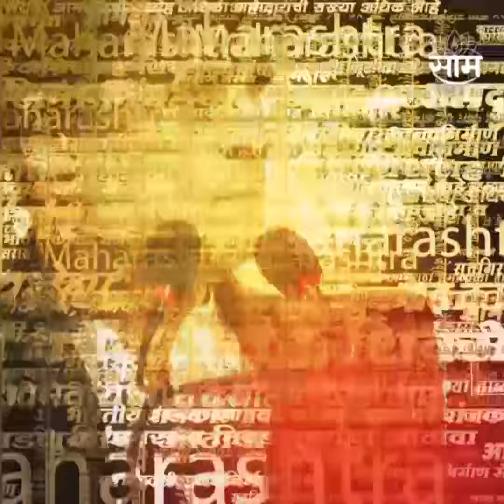Sushma andhare On Maharashtra Goverment | सुषमा अंधारे यांचा शिंदे-फडणवीस सरकारवर हल्लाबोल...